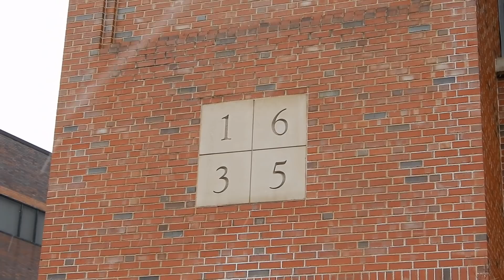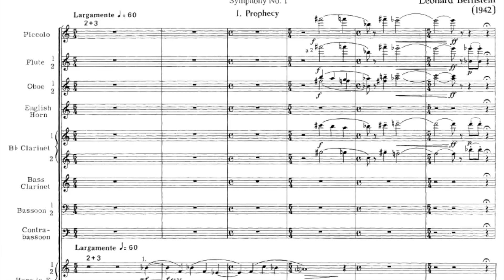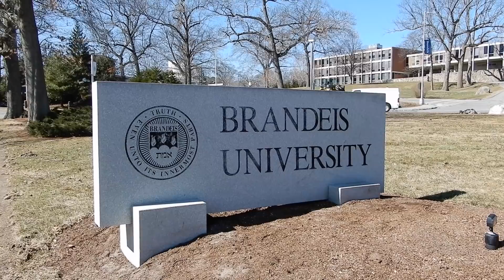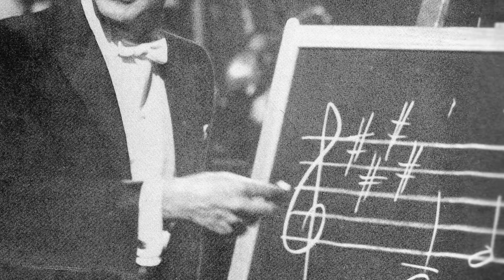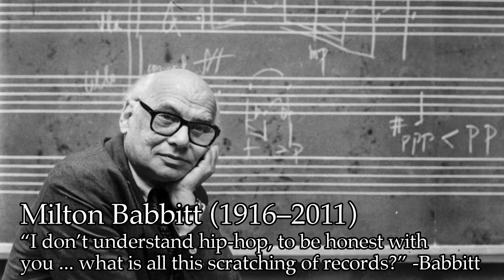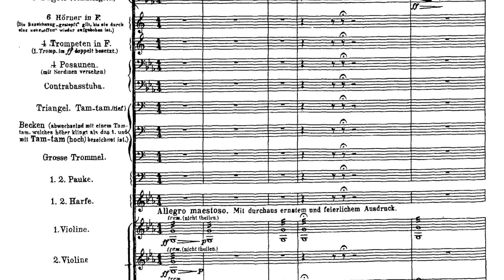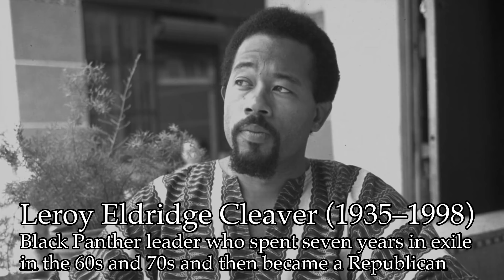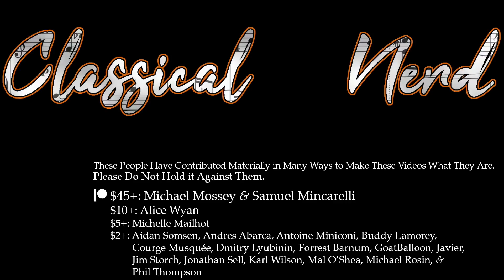Leonard Bernstein: Doomed to Success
Special thanks to Bonnie Blackwell, Katharine H. Henry, Mark Kagan, and Cheryl Nalbach for their assistance on this video.

This was requested by some guy on the internet, Sean Ramsdell, Ronnie Roddy Jr., Giant Deflating Football, Nicoville20, Kwabzy, Daniel Madsø, Soren Stavnicky, and Garret Kaplan.

📚 Sources/further reading:
“Leonard Bernstein” by Humphrey Burton (Doubleday, 1994)
“The Joy of Music” by Leonard Bernstein (Doubleday, 1959)
“Leonard Bernstein's Piano Music: A Comparative Study of Selected Works” by Leann Osterkamp, 2018 (DMA Dissertation, City University of New York)
“Modeling Compositional Grammars in Leonard Bernstein's West Side Story (1957)” by Thomas William Posen, 2016 (Master’s Thesis, University of New Mexico)
“An Analysis of the Effectiveness of Individual Dramatic and Musical Elements in the 1956, 1973 and 1988 Versions of Leonard Bernstein's Candide” by Leanne Pettit, 2009 (DMA Dissertation, Louisiana State University)
“Leonard Bernstein’s Jewish Boston: Cross-Disciplinary Research in the Classroom” by Carol J. Oja and Kay Kaufman Shelemay, 2009 (Journal of the Society for American Music)
“The Contributions of Leonard Bernstein to Music Education: An Analysis of His 53 Young People's Concerts” by Brian David Rozen, 1997 (PhD Dissertation, Eastman School of Music)
“Convergences Between Leonard Bernstein’s On the Town (1944) and Wonderful Town (1953) and his Contemporary Concert Music” by Hsun Lin, 2013 (PhD Dissertation, University of Kansas)
“The Power of Gaze in Music. Leonard Bernstein’s Conducting Eyes” by Isabella Poggi et al. (Multimodal Technologies and Interaction, May 2020)
“Leonard Bernstein Through His Daughter’s Eyes” by David Denby (The New Yorker, 2018)

- Leonard Bernstein: Symphonic Dances from “West Side Story,” arranged for two pianos and percussion, performed by Dubravka Vukalovic, Bruno Vlahek, Ami Rossier, Jan Beauge, and Sébastien Aegerter [free recording courtesy pianosociety.com]
- Thomas Little: Dance! #2 in E minor, performed by Rachel Fellows, Michael King, and Bruce Tippette
- Leonard Bernstein: “I Hate Music!” from I Hate Music: A cycle of Five Kid Songs for Soprano and Piano (1943), performed by Bonnie Blackwell and Benjamin Blozan [original upload: BlhSqbMNHVA, used with permission of Bonnie Blackwell]
- Gustav Mahler: Symphony No. 9, Mvts. III and IV, performed by the University of Chicago Orchestra conducted by Barbara Schubert and available on IMSLP